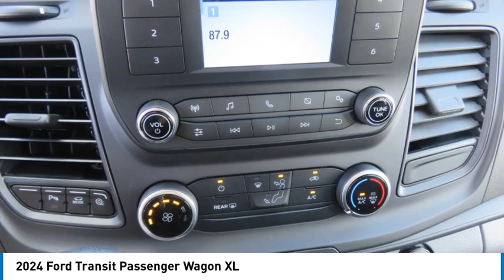2024 Ford Transit Passenger Wagon RKB18450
2024 Ford Transit Passenger Wagon XL

2024 Ford Transit-350 EcoBoost 3.5L V6 GTDi DOHC 24V Twin Turbocharged RWD 10-Speed Automatic with Overdrive Oxford WhitebrThis Vehicle Includes the Following Features and Options: 15-Passenger Seats, 180-Degree Rear Door, 2 Additional Keys (4 Total), 3.73 Axle Ratio, 3rd row seats: split-bench, 4-Wheel Disc Brakes, 4th-Row Bench Seat, 8 Speakers, 8 Speakers (4 Front/4 Rear), ABS brakes, Air Conditioning, AM/FM radio, Auto High-beam Headlights, Brake assist, Chrome High-Intensity Discharge (HID) Headlamps, Cloth Front Bucket Seats, Dark Palazzo Gray Cloth Bucket Seats, Delay-off headlights, Driver door bin, Driver vanity mirror, Driver's Seat Mounted Armrest, Dual front impact airbags, Dual front side impact airbags, Electronic Stability Control, Front anti-roll bar, Front Black Wheel Well Liners, Front Bucket Seats, Front License Plate Bracket, Front reading lights, Front wheel independent suspension, Fully automatic headlights, Illuminated entry, Intelligent Access w/Push-Button Start, Low tire pressure warning, Occupant sensing airbag, Overhead airbag, Panic alarm, Passenger door bin, Passenger seat mounted armrest, Passenger vanity mirror, Power door mirrors, Power steering, Power windows, Radio: AM/FM Stereo w/SYNC 3, Rain sensing wipers, Rear air conditioning, Rear window defroster, Remote keyless entry, Reverse Sensing System, Speed control, Steering wheel mounted audio controls, SYNC 3 Communications & Entertainment System, Tachometer, Telescoping steering wheel, Tilt steering wheel, Traction control, and Variably intermittent wipers.brbrWe offer Market Based Pricing, so Please call to check on the availability of this vehicle. We'll buy your vehicle even if you don not buy ours. Sales Hours: M-Sat. 9am-8pm Service Hours: M-F 7:30am-6pm Quick Lane Hours M-F 7:30am-5pM.